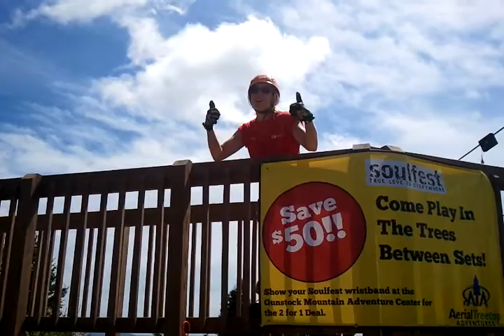Soulfest 2013. Gunstock mountain